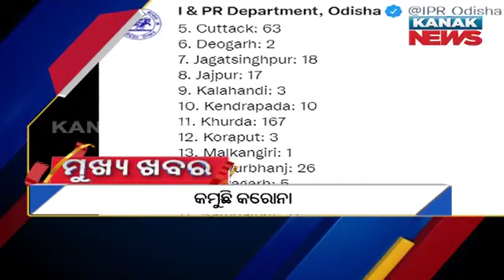10AM Headlines ||| 4th October 2021 ||| Kanak News Live